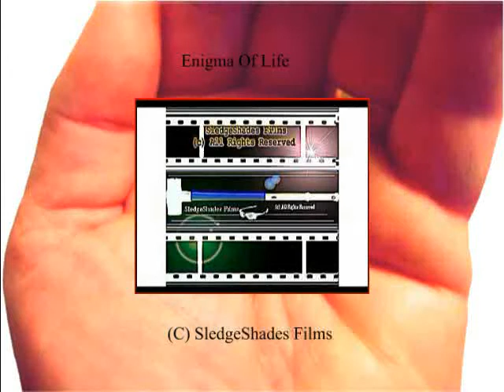A Day In A Life Of A Clean Up Crew